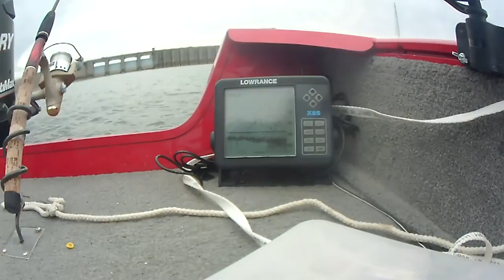truman dam fishing trip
me and pops put in at long shoal and run up to the dam
great day fishing